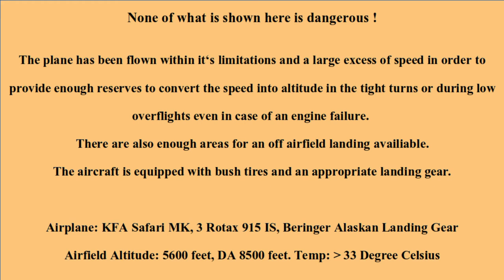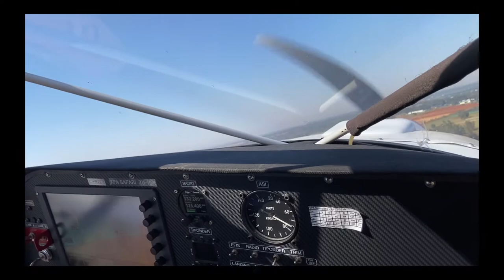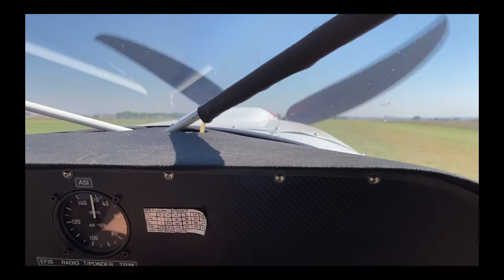KFA Safari 915 IS circuits with Thomas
I am enjoying a ride with Thomas in his KFA Safari 915 IS Mark 3.
It was a spontaneous invitation and therefore I shot the video with an IPhone in my hand.
Altitude of the Airfield: 5600 feet. Density Altitude due to high temps over 8000 feet.
Plane almost fully loaded.